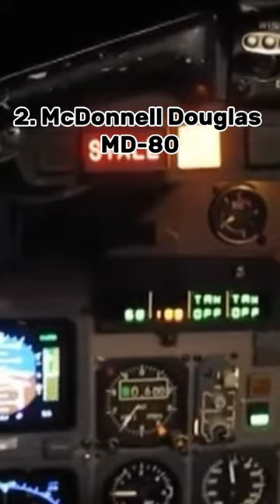Which stall warning is scariest?